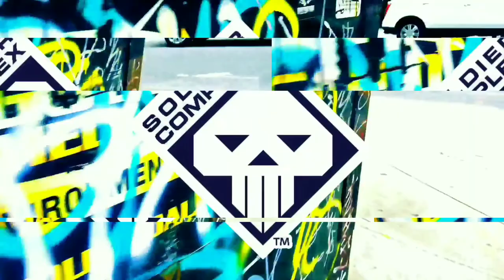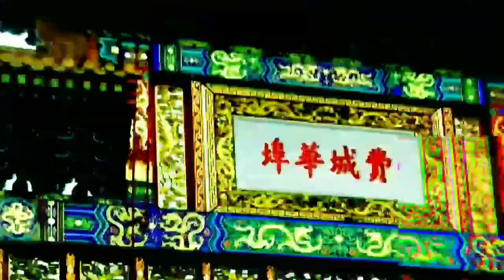I'm Determined To Be The Best! 4:30am Training!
I'm up early, well rested and ready to train! I'm happy to be up and used my time wisely. My warm up was through and my run was smooth. It took me a while to flow, but once I started, I felt great.

What I'm noticeing is that it takes me a bit longer ti get into a good flow, but I'm stronger and more energized later into my run. The hill that used to be a problem is now a breeze!

I LOVE HIIT 001 YM 001 Unisex Fitted Short Sleeve T-Shirt

Judo Coffee Mug 11oz Black | 柔道コーヒーマグ 11oz

Judo Men's Tank Top for Judo Training and Conditioning | 柔道の訓練と調整 001